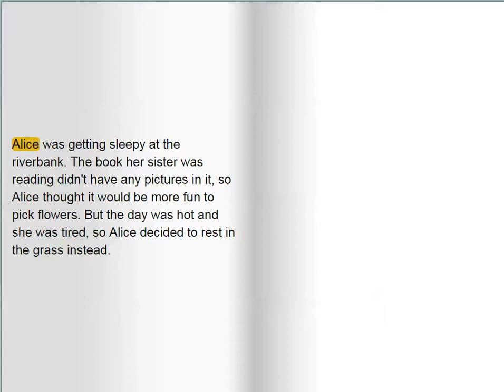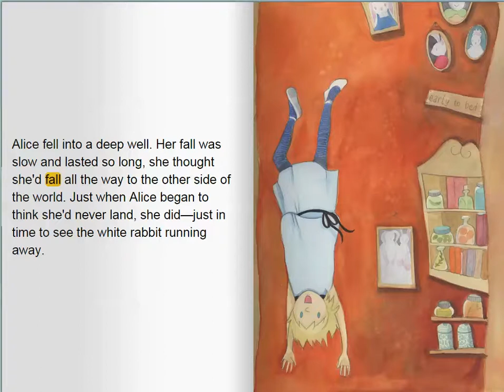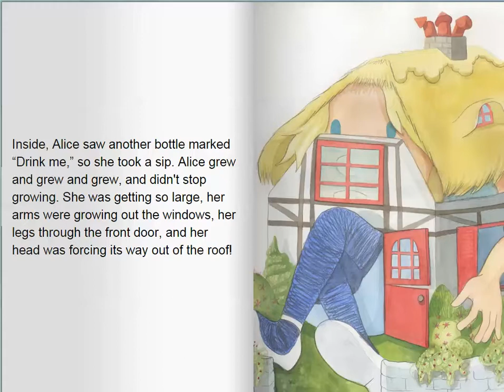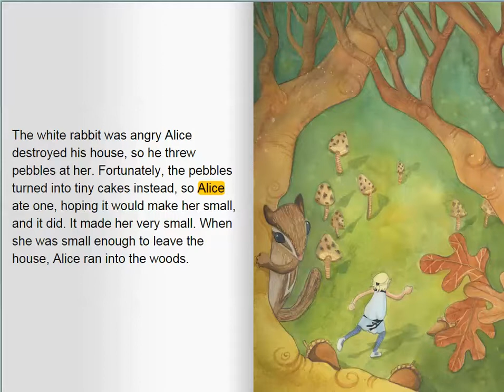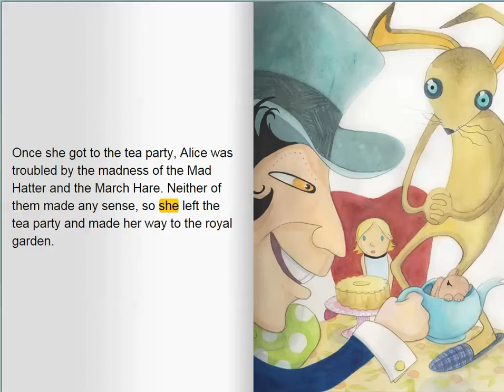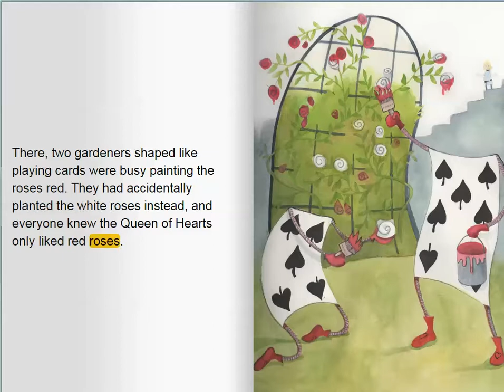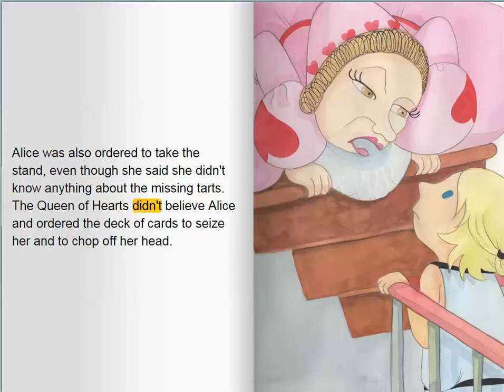Alice's Adventures in Wonderland